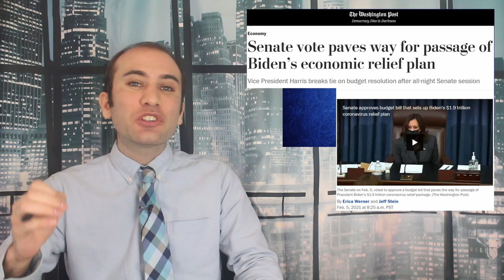Budget Reconciliation; Passing the $1.9 Trillion Recovery Plan, Explained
The Senate just passed Biden’s Recovery Plan using budget reconciliation. This allowed them to skip a filibuster in the senate. Here is exactly what that means!